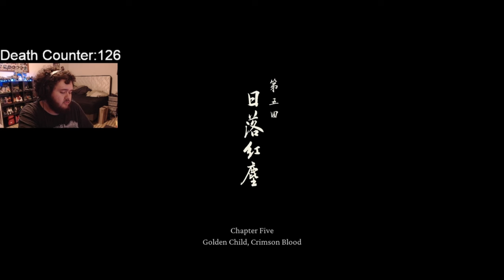THE CREEPIEST AREA | Black Myth Wukong